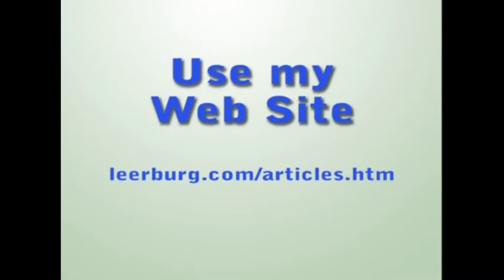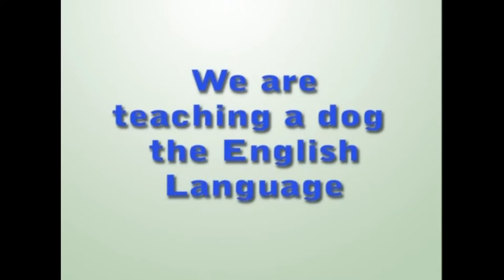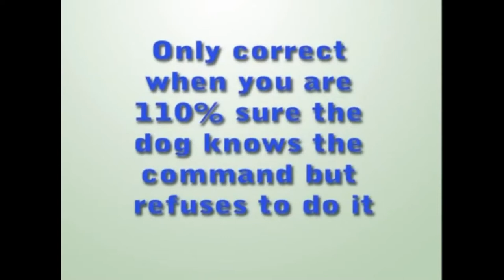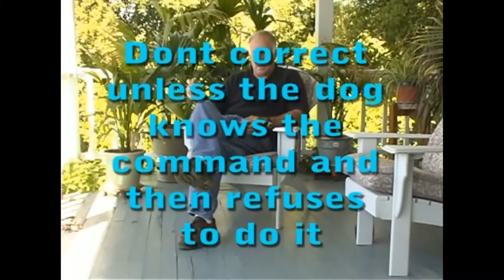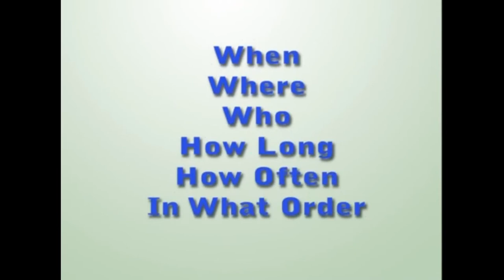Basic Dog Obedience Part 1